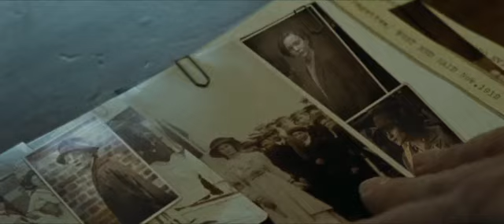Activist movie. Suffragette ( 2015 ).✔